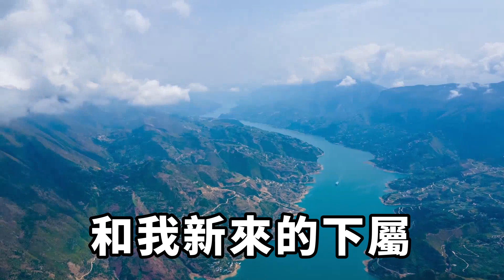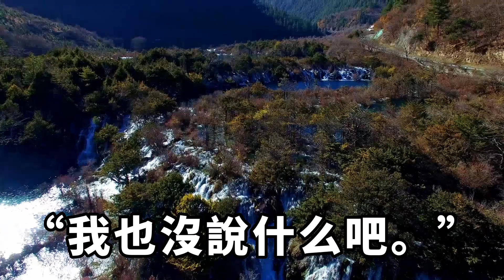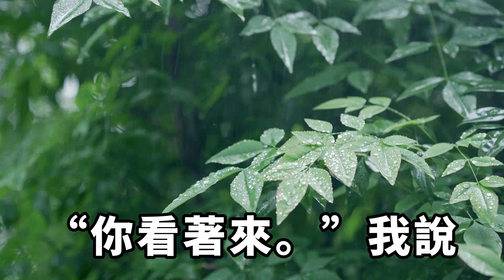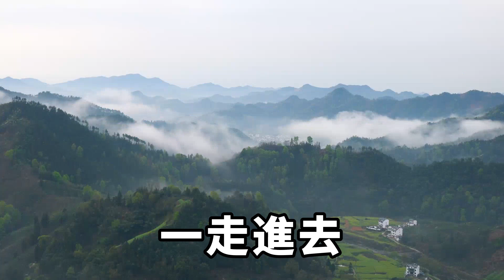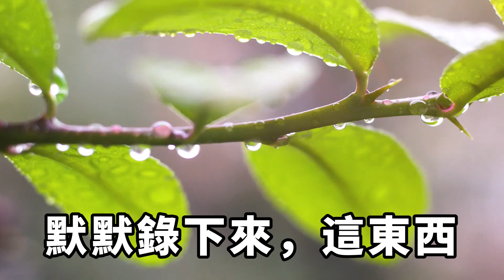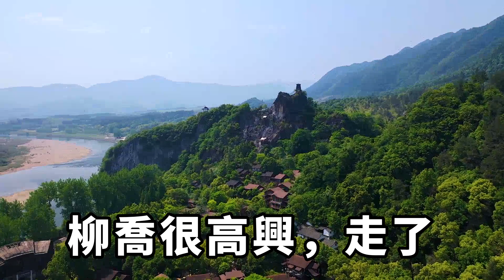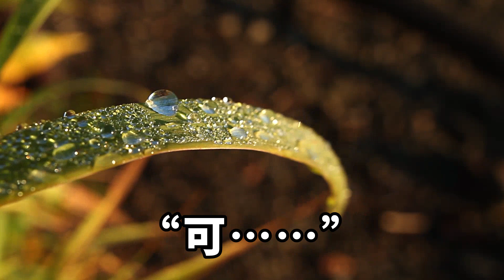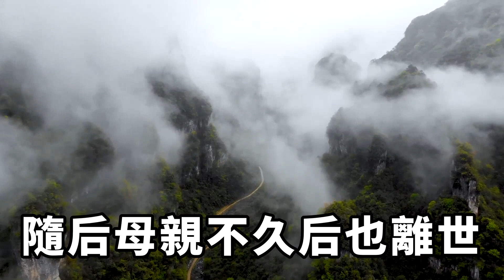我叫徐靈芝，我的丈夫——周文，他出軌了，和我新來的下屬。至於我怎麼發現的他出軌的呢？【印象馆陶】落日溫情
我叫徐靈芝，我的丈夫——周文，他出軌了，和我新來的下屬。
我與周文經營著幾十家超市，日子也算過的滋潤。
至於我怎麼發現的他出軌的呢？